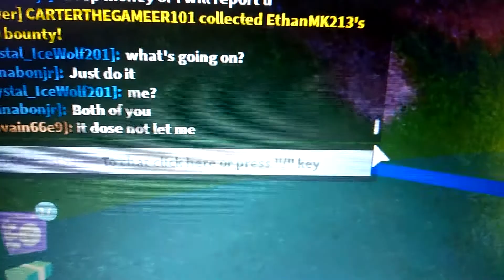This boi rUde